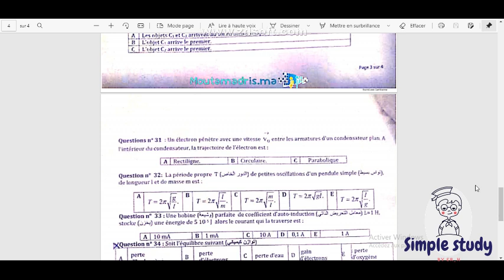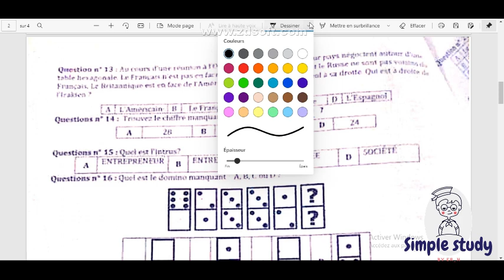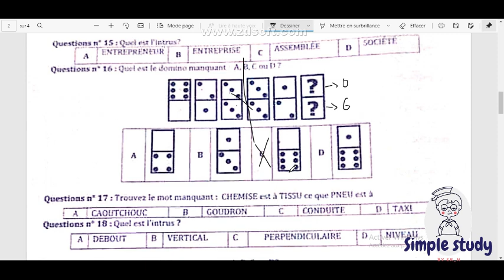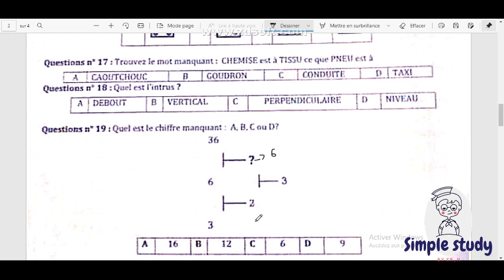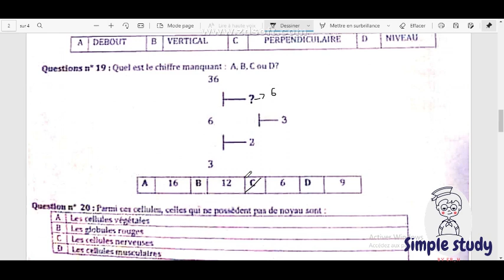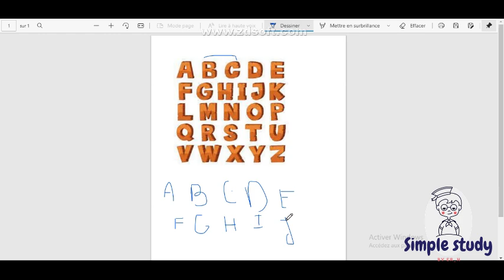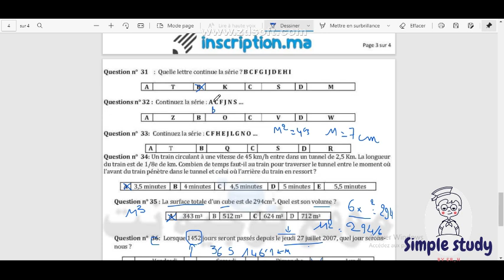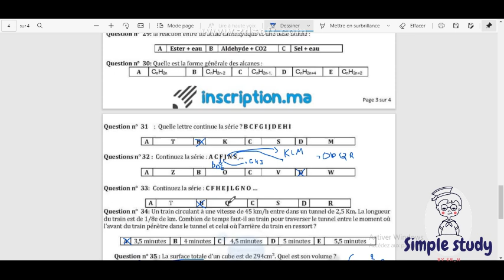préparation Apesa 2021 (Qcm psychotechniques du concours 2014 et 2015)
préparation aux concours